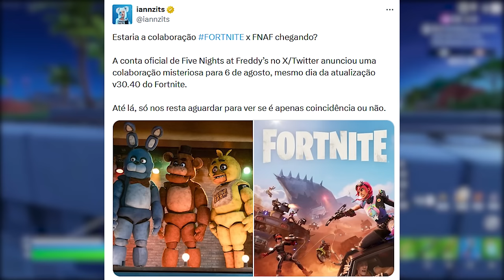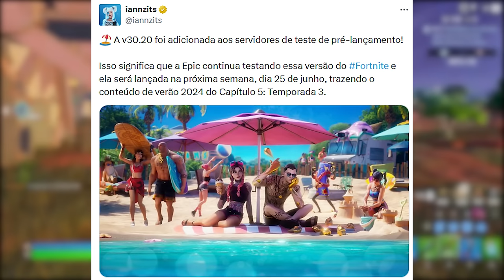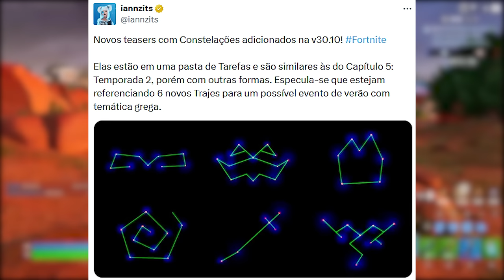FORTNITE - FIVE NIGHTS AT FREDDY'S, VERÃO UPDATE e MUDANÇAS?